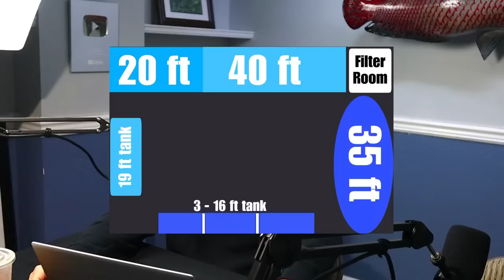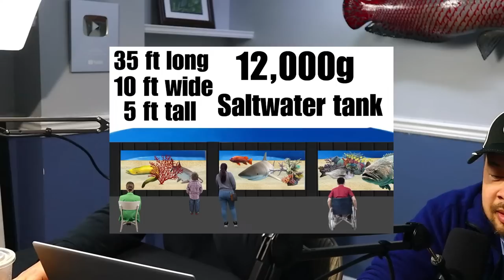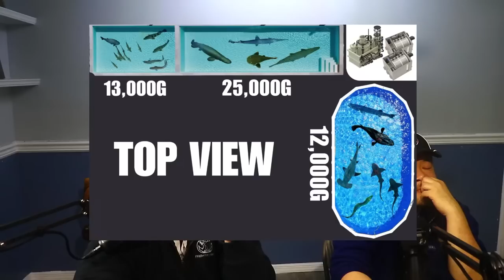We're Building The MONSTER FISH EXHIBIT! Few things to talk about first...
Our plans are in motion to build the dream exhibit. Here's our plans... We would love your help.